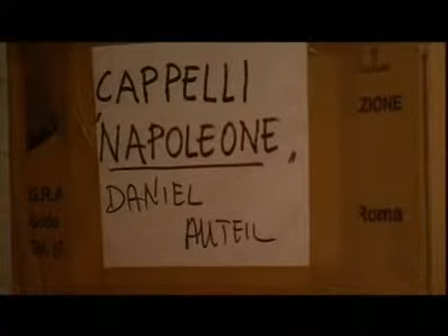Gabriella Pescucci per la Tirelli Costumi